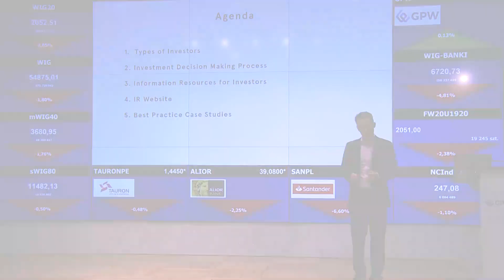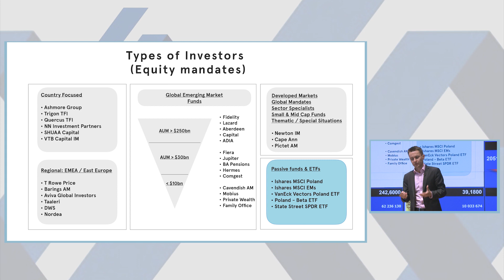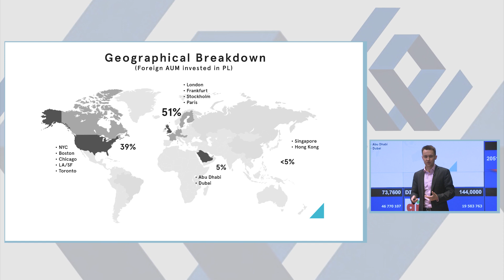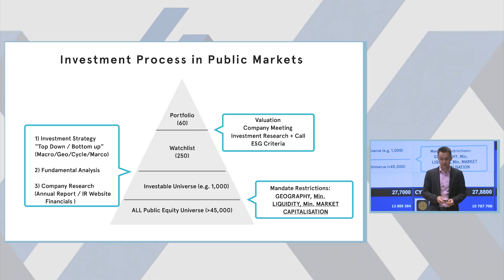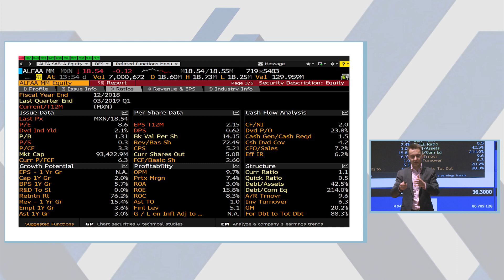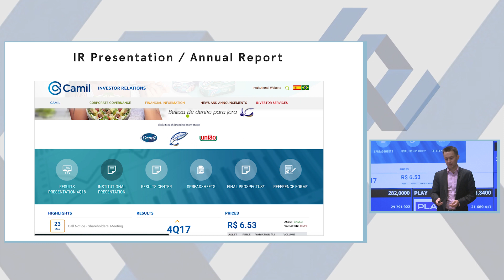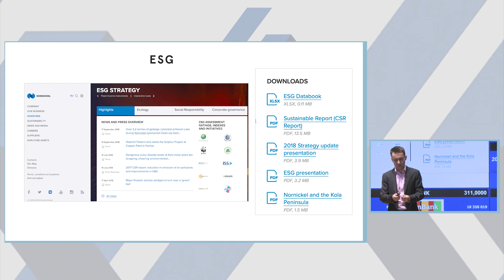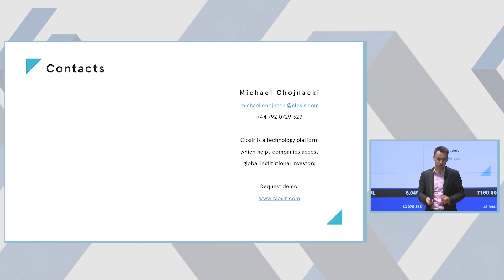Michael Chojnacki: Warsztat IR - prezentacja na GPW na temat relacji inwestorskich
Michael Chojnacki z agencji relacji inwestorskich Closir prowadzi prezentację na temat IR oraz budowy relacji z inwestorami. W agendzie m.in.: typy inwestorów, proces decyzyjny inwestora, źródła informacji, z których inwestorzy korzystają, relacje inwestorskie a strona internetowa IR spółki, a także case studies prezentujące najlepsze praktyki.